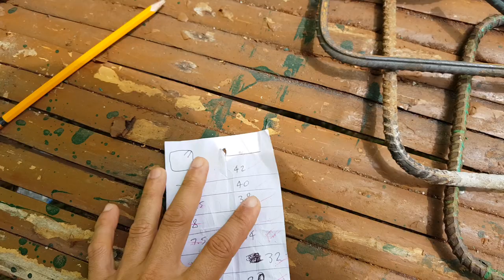Obelisk Stirrups ( Anilyo sa Tusok na Poste )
Basic Idea on Obelisk Stirrups ( Anilyo sa Tusok na Poste )